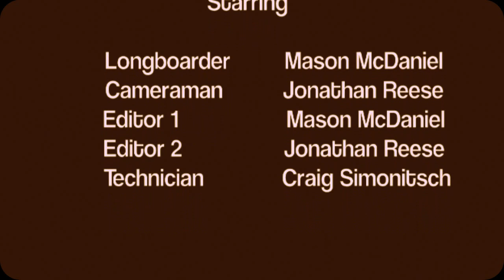Life In Color. ( HD )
Life in Black and White is nothing compared to Life in Color and what is possible to ensue.  Live in Color.

Song- How to Disappear Completely - Radiohead
Rider- Mason McDaniel
Filmed and Edited- Jonathan Reese

Board Setup- Loaded Dervish Flex 2, Paris 180mm trucks, Bones Red Bearings, Orangatang Stimulus 86a Wheels, Venom Bushings

Shot with- Canon 27mm Wide-Angle, Canon EFS 18-55mm, Canon Zoom lens EF-S 55-250mm